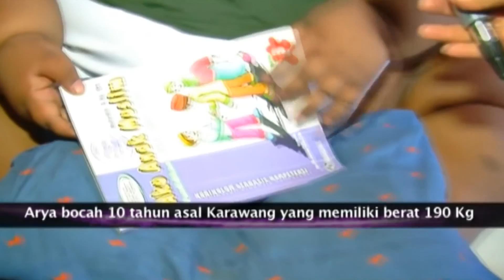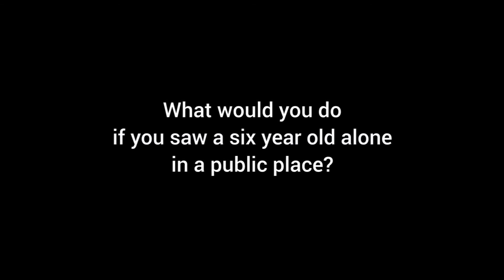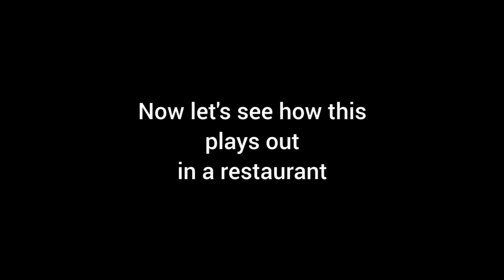Singha Square : 22-07-59 : B2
รายการ Square Square  รายการที่จะมาอัพเดทข่าวสาร และพูดคุยกับศิลปิน นักแสดง จากทุกแวดวง

ทางช่อง  Travel  Chanal Thailand และ Travel Planet HD